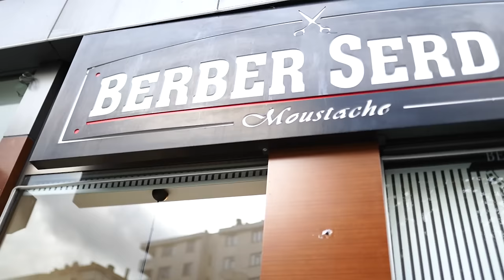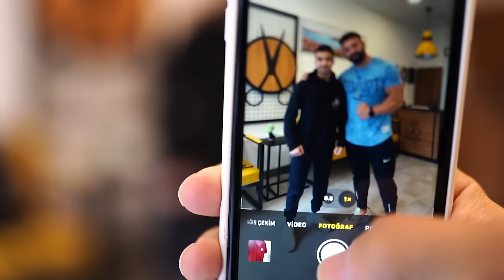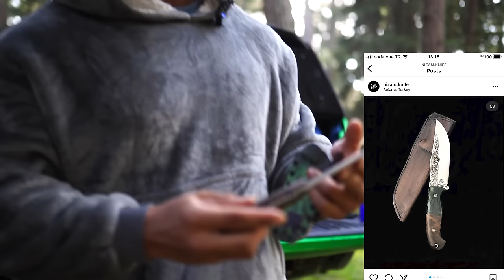BOLU DAĞI KAMPI - @ErtanBalaban - EV KONFORUNDA DİYET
Evvvvvettt arkadaşlar!
Yepyeni bir kamp videosuyla karşınızdayım. Hepinizin tanıdığı dövüşçü, Jiu-Jitsu master, belgeselci @ErtanBalaban  Ertan abiyle Bolu Dağı'na kamp yapmaya gittik. Kamp'a giderken Ertan abiye dedim ki "bana bırak." Videodan da görebileceğiniz üzere, ekipmanı Bolu'ya YIĞDIM. Çift kişilik koltuk, soba, yedeğin yedeği ısınma yöntemleri, ağırlıklar, dumbelllar, barlar, plakalar ve BENCH!! ve tabii ki şatodan biraz küçük çadırım. Eksiksiz bir kamptı.

Mountrain Kamp alanında yaptığımız kampta ateş yaktık, odun kırdık, yumurta pişirdik, bir takım ASMR hareketlerimiz oldu ve en son muhteşem bir ateşte somonla... çok spoiler verdim. Videoda bol bol ateş, geyik, sıcak muhabbet var. Eminim Ertan abinin bu yönünü çok yerde görmemişsinizdir. Onun motivasyon veren konuşmaları, doğanın güzelliği, yakaladığımız şahane görseller ve ailenizin mini IFBB PROsu ben. Çok keyifli ve eğlenceliydi.

Yorumlarda video ile ilgili düşüncelerinizi ve sonraki kamp için mekan önerilerinizi bekliyorum!

İyi seyirler!
🔔 Çana basarak yeni videolardan haberdar olabilirsiniz!

- İlginizi çekebilir -